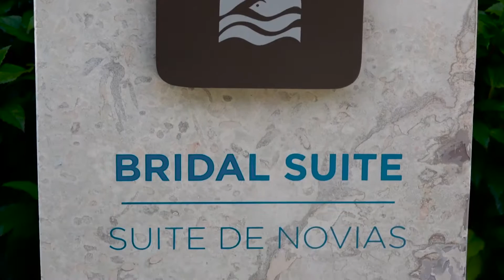Boda Vincenzo e Janet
Boda Vincenzo Bianchi e Janet Carrasco a Altos de Chavon 4/02/2016